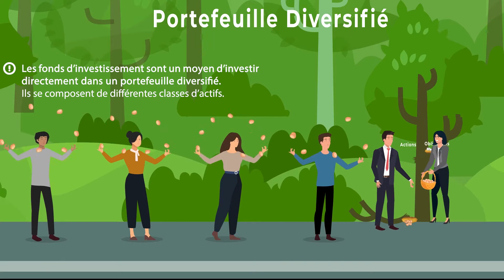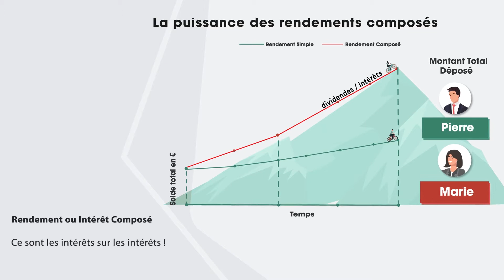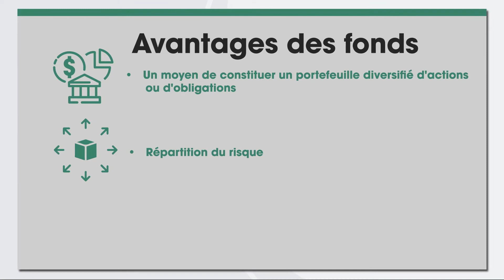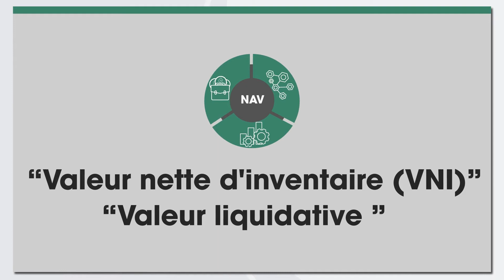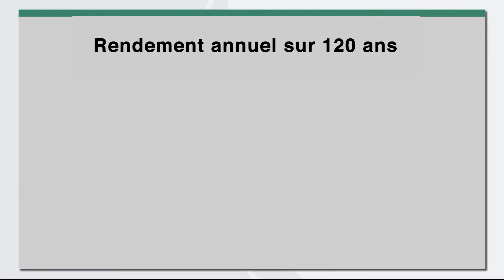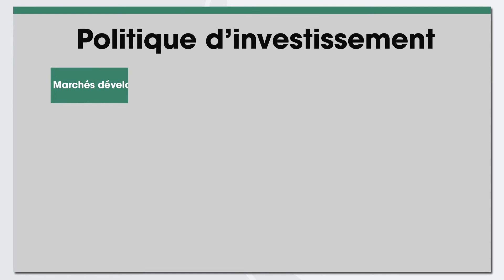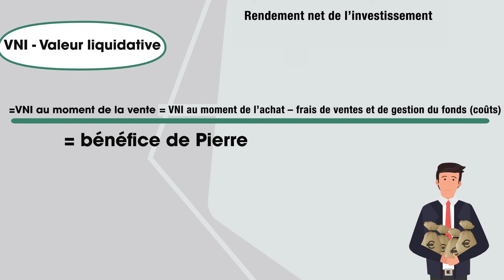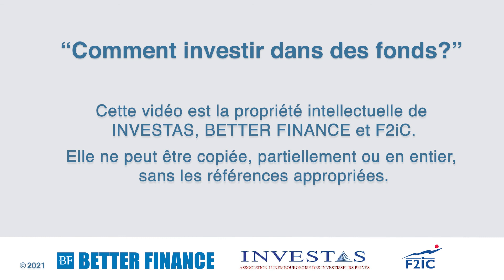Comment investir dans des Fonds ? (version française)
Dans cette vidéo, BETTER FINANCE, INVESTAS et F2iC ont rassemblé les informations les plus importantes sur ce qu'il faut savoir sur les fonds, et comment y investir.